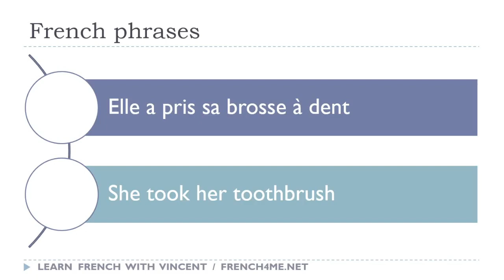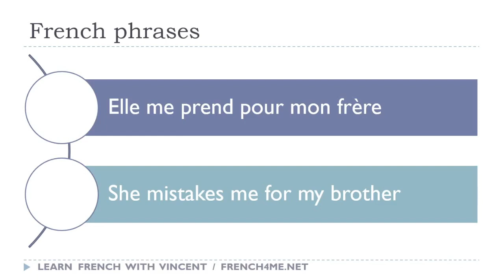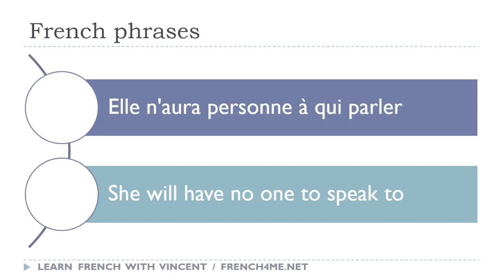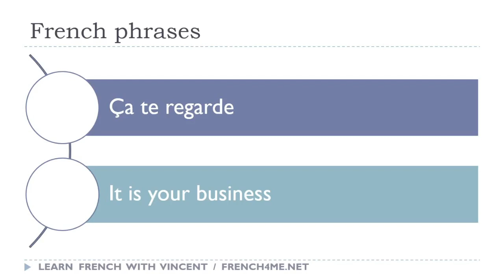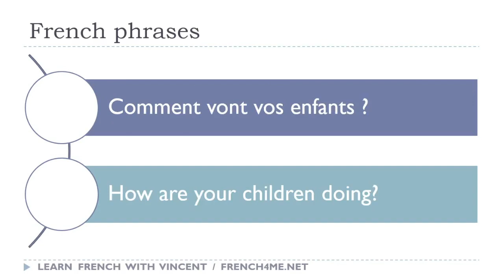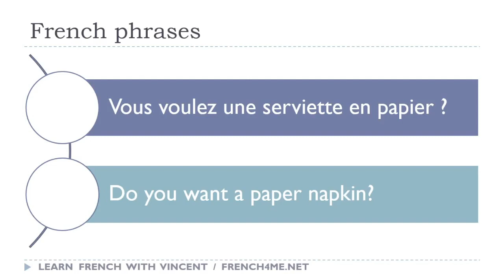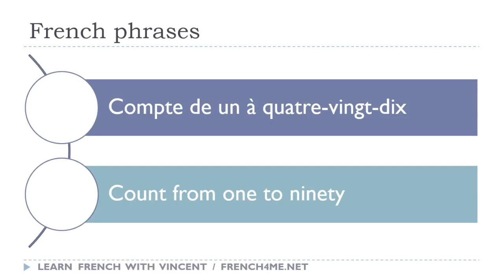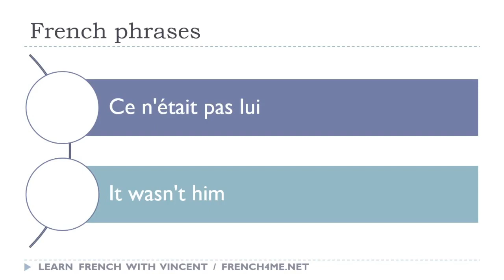Sus 30 minutos diarios de frases en francés # 289